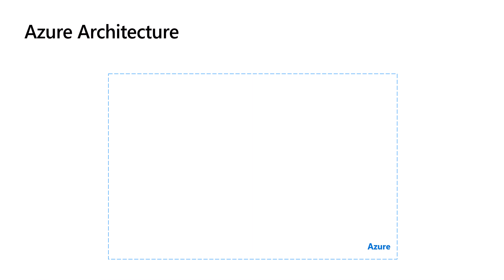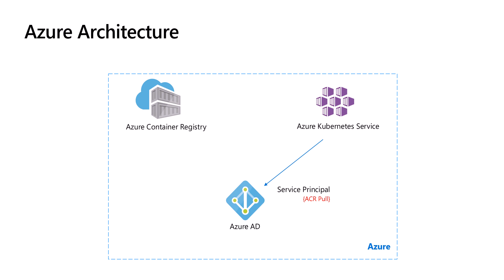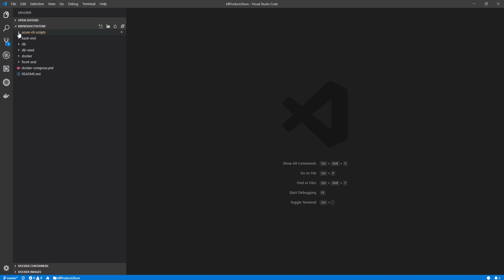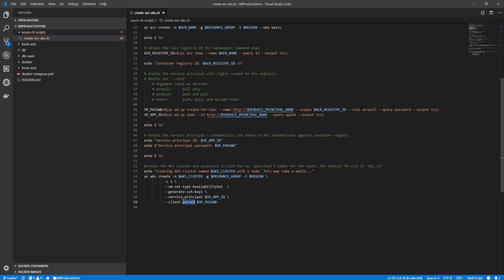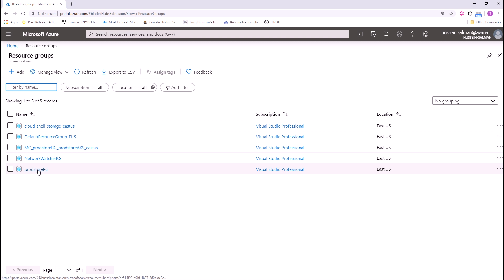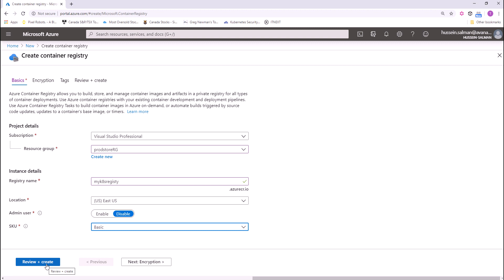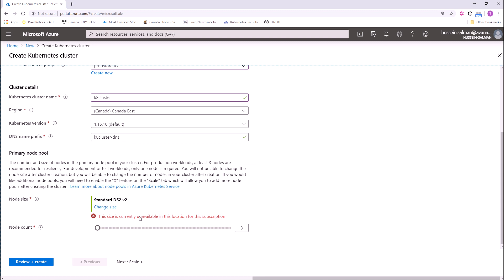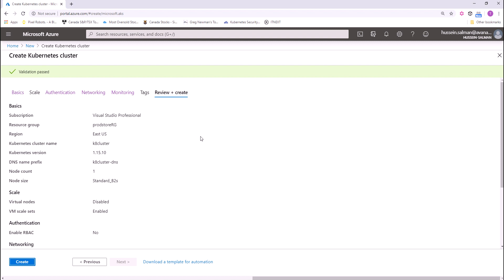Create AKS & Azure Container Registry | Session 4 | Modernize Apps with Azure & Kubernetes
We will provision all the necessary resources on Azure, so we can deploy our application in the next episode. This session will cover:

   -  Explain Azure Service Principles
   -  Go through Azure CLI commands
   -  Create Azure Kubernetes service (AKS) cluster & Container Registry using Azure CLI and
      Azure portal

If you don't have an Azure account, you can skip this and install minikube locally.

Thanks,
Hussein Salman